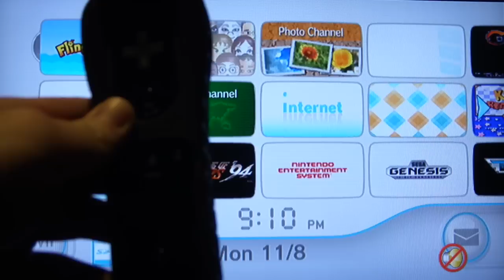Fling Smash Part 1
This is my playthrough of Fling Smash. I go through worlds 1 and 3 to test out a newer game that utilizes the new Wiimote that has Wii Motion Plus built in.